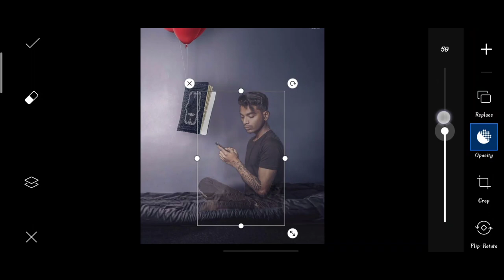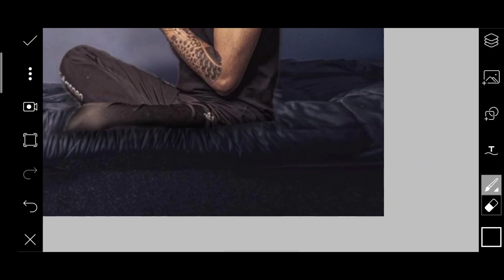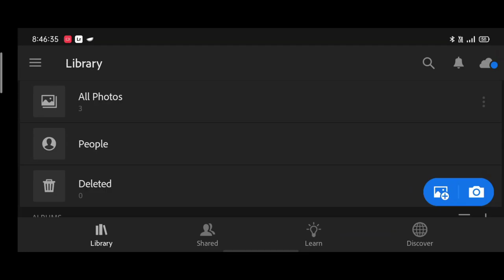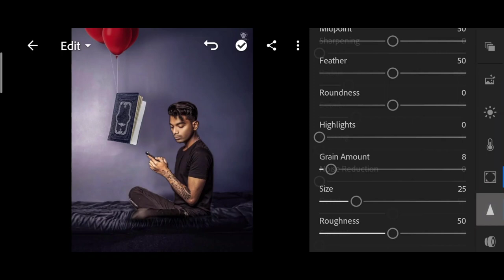Pranav PG new photo editing | Pranav PG book reading photo editing | PranavPG new book photo editing